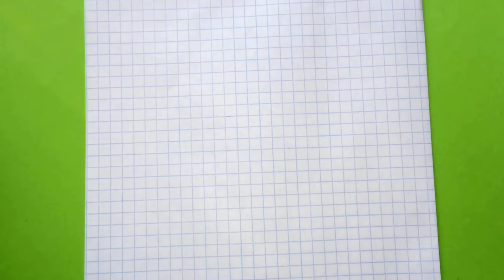♥ Pixel Art How to Draw Watermelon ♥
In this video, you can learn: ♥ Pixel Art How to Draw Watermelon ♥

እንዴት እንደሚሳል
كيف ترسم
Ինչպես նկարել
necə çəkmək
nola marraztu
কিভাবে আকে
як маляваць
kako crtati
как да рисувам
ಹೇಗೆ ಸೆಳೆಯುವುದು
com dibuixar
сурет салу
sa unsa nga paagi aron sa pagkalos
mmene kudzatunga
如何画
如何畫
nzira yekukwevera
කොහොමද අඳින්නේ
그리는 방법
kako nacrtati
çawa bikujin
hvordan man tegner
ako kresliť
kako narisati
Kiel desegni
kuidas joonistada
Paano Gumuhit
kuinka piirtää
como deseñar
sut i dynnu
როგორ დავხატოთ
איך לצייר
hogyan rajzolj
esi ise
ווי צו ציען
cara menggambar
描く方法
cara nggambar
របៀបគូរ
ວິທີການແຕ້ມ
duci
kā zīmēt
kaip piešti
wéi zeechnen
како да црташ
എങ്ങനെ വരയ്ക്കണം
kif tfassal
me pehea ki te utu
कसे काढावे
хэрхэн зурах
څنګه رسم
چطوری طراحی کنیم
jak narysować
ਕਿਵੇਂ ਖਿੱਚਣਾ ਹੈ
кантип тартат
cum să atragă
как нарисовать
le auala e faalatalata
Како цртати
ho hohela joang
ڪئين ٺاهيو
வரைவது எப்படி
jak kreslit
ఎలా గీయాలి
nasıl çizilir
як намалювати
indlela yokudweba
indlela ukudweba